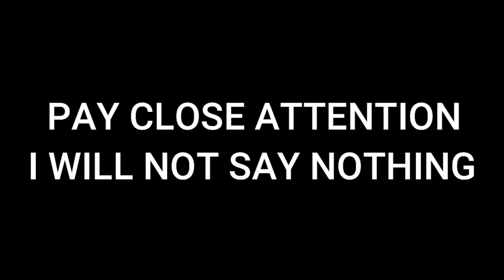Planet x Nibiru Update, One to talk about! The truth around you. 4-28-2021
There is more here than you realize. Please watch with an open mind. You don't need to tell me what is there, I see it!